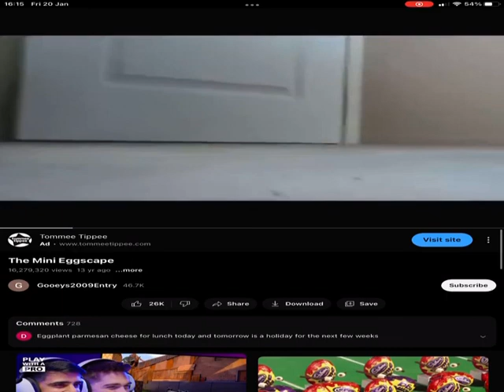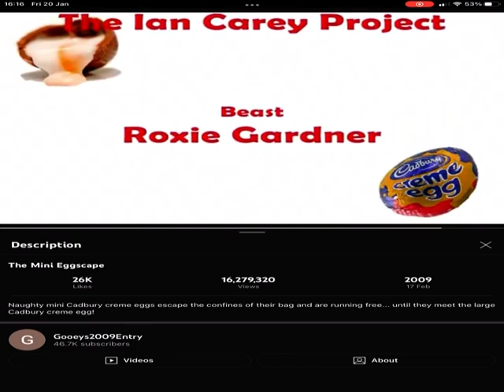The mini egg scape